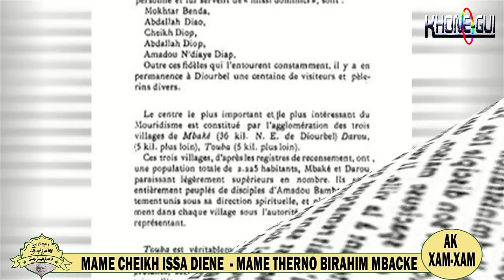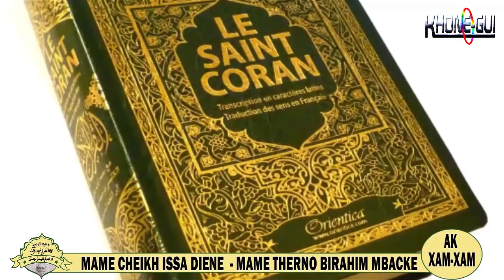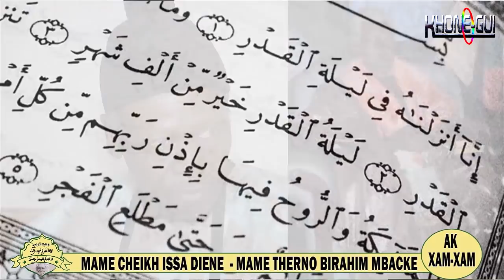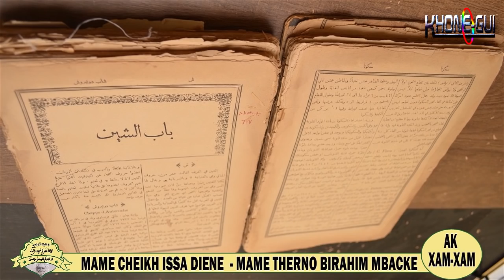Mame Cheikh Issa DIENE - Mame Thierno Birahim MBACKE AK XAM XAM (LE SAVOIR)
Documentaire projeté à la journée culturelle Mame Cheikh Issa DIENE du 10 Mars 2019 au CICES
Le documentaire relate le lien fraternel entre Mame Cheikh Issa DIENE et Mame Thierno Birahim MBACKE et l'importance qu'ils donnaient au SAVOIR (XAM-XAM)